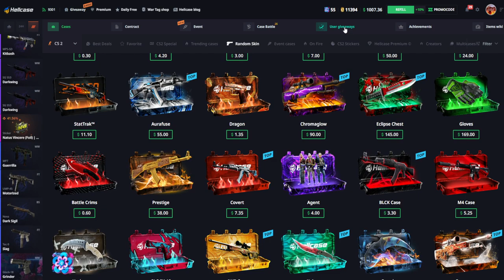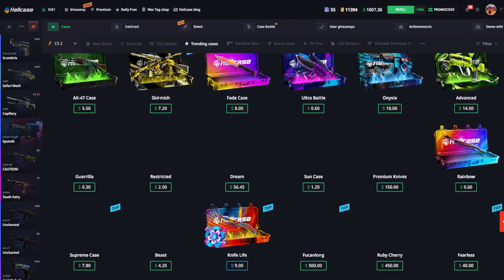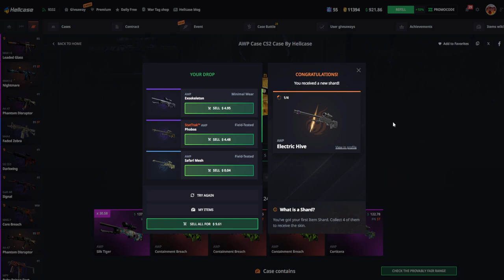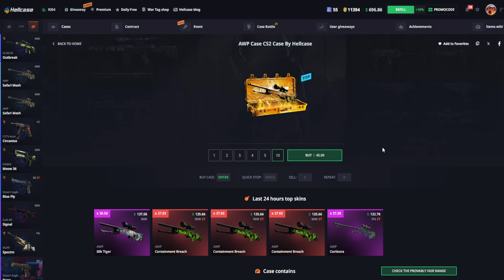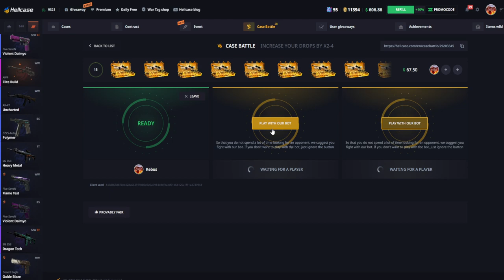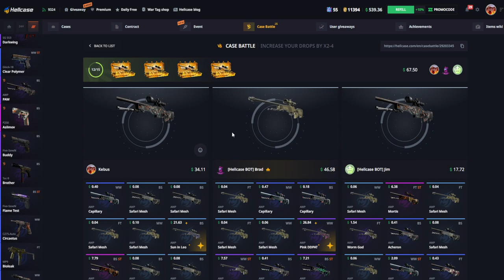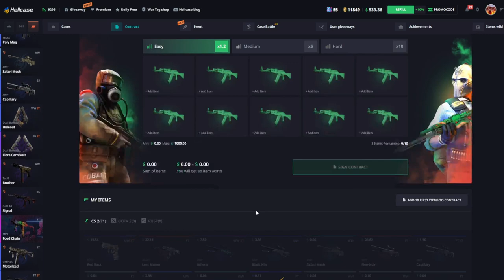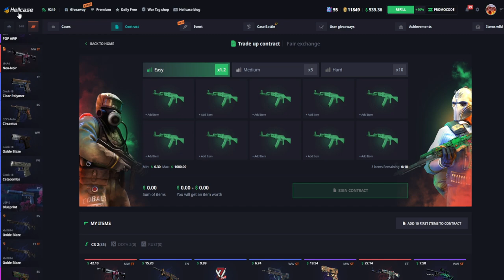TEST SKRZYNI AWP!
Wymagania: Zdepozytuj 3$ z moim kodem oraz otwórz skrzynie "new beginning"
Darmowe 0.7$ dla nowych użytkowników i 10% bonusu do doładowania dla nowych i starych użytkowników z kodem kebus